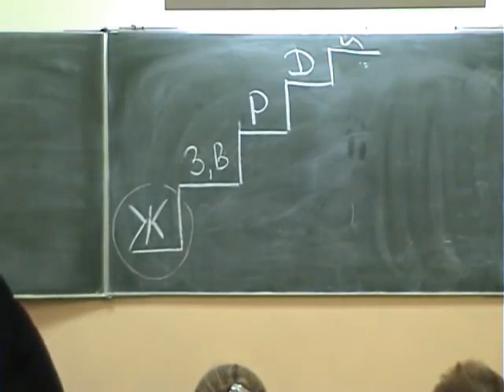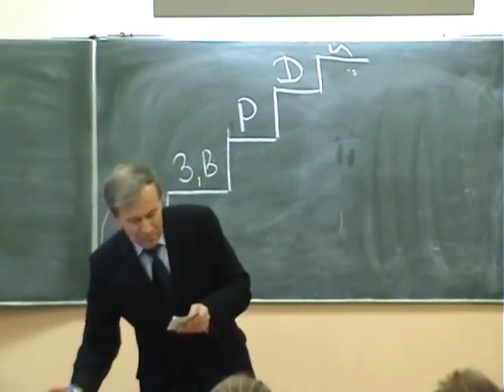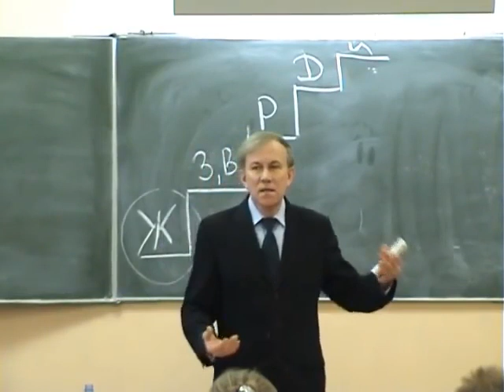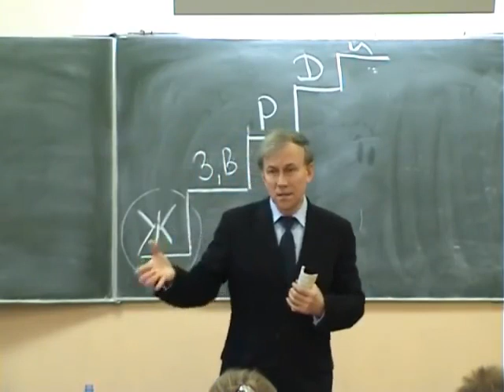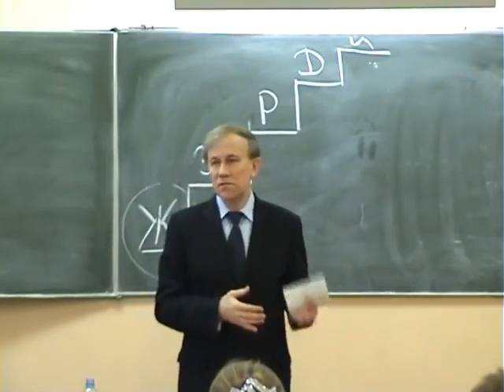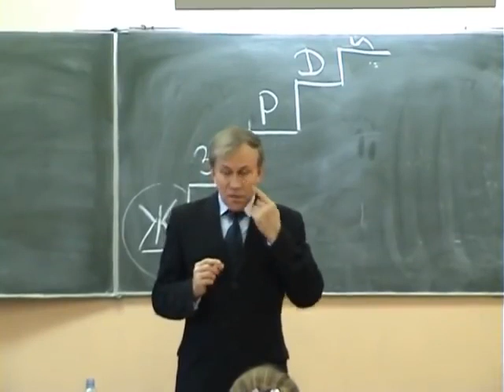Как мы создаем себе проблемы и как их решить | Материализация | Анатолий Донской | Энергия мысми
О том, как изменить мышление и больше не создавать себе проблемы мы подробно поговорим на бесплатном вебинаре "Влияние мышления на человека"